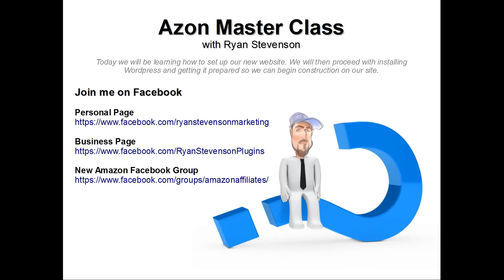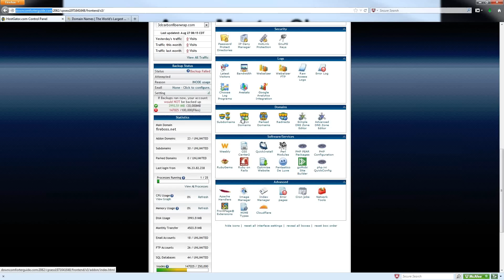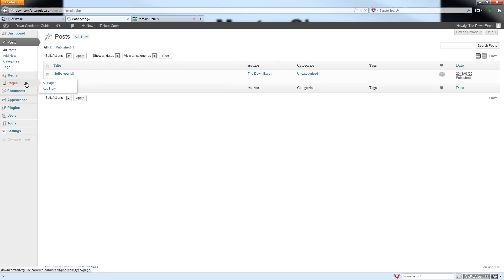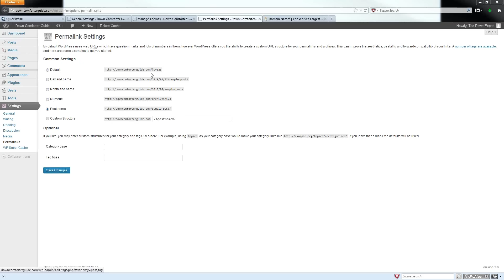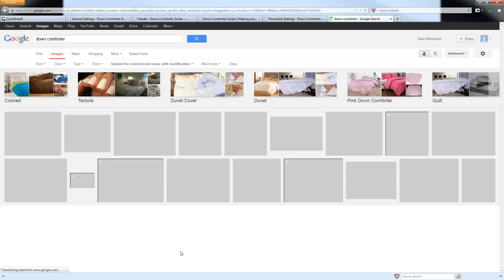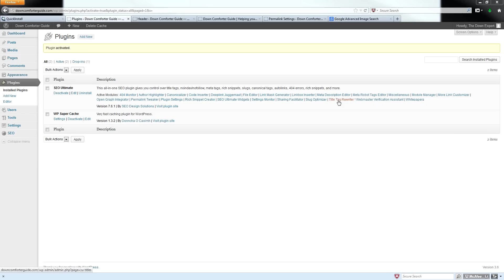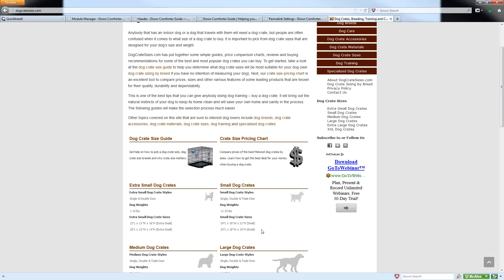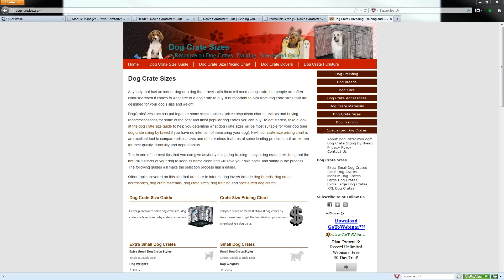Azon Master Class #4 - WordPress Setup